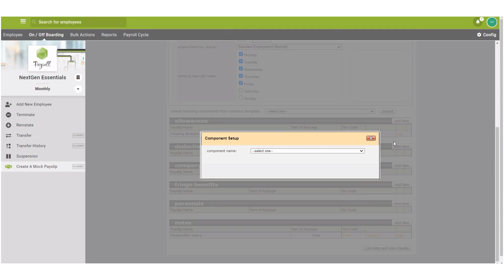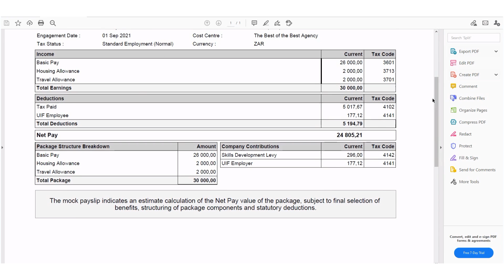How to Create a Mock Payslip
This video illustrates how to create a mock payslip for a prospective employee.

The mock payslip enables you to calculate an employee’s net salary without having to do a manual calculation or add the employee to the payroll. This functionality can only be used for a prospective candidate the company may want to extend an offer to. Always use the start date of the current Open Run as the engagement date to ensure the basic pay is not prorated. The payroll will apply the tax calculator of the current Open Run.

This video applies to all PaySpace Editions.